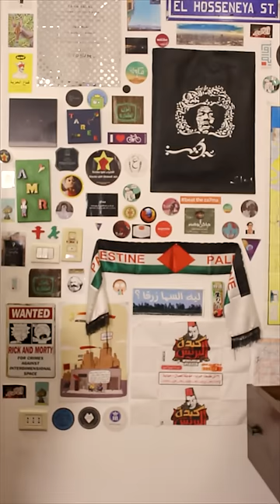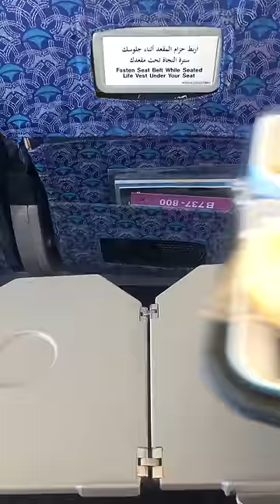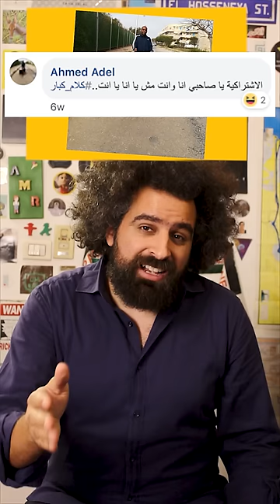To Your Left 3: A Necessary Evil? | على شمالَِك: جات منين الرأسمالية؟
هو احنا مش طول عمرنا طبقات، ولا إيه؟
طيب كان إيه النظام قبل الرأسمالية؟
مش الرأسمالية أحسن من اللي سبقها؟
في الحلقة الثالثة من «على شمالَِك» بنستكشف: بم إن النظام الرأسمالي مليان عيوب، هل هو فعلًا شر لابد منه؟

شارك/ي برأيَِك. بص/ي على المصادر. اقترح/ي مواضيع للحلقات اللي جاية.

The Revolutionary Ideas of Karl Marx - Alex Callinicos. Chapter 5: History And The Class Struggle:

لماذا لا تزال هناك مجاعاتٌ في عالمنا اليوم؟

Equal pay fact sheet: beyond the gender gap of '77 cents for every dollar':